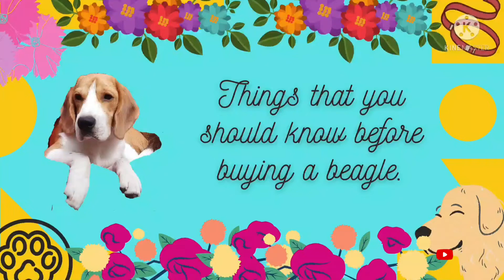The things that you should know before buying a beagle!